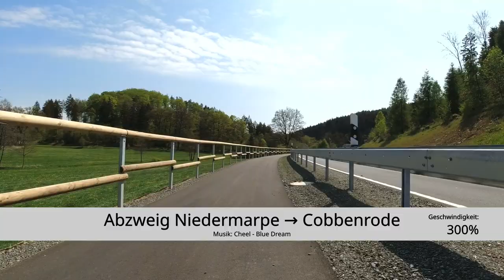Abzweig Niedermarpe → Cobbenrode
Mit dem Rennrad über den neuen Radweg Abzweig Niedermarpe nach Cobbenrode (Geschwindigkeit: 300%). Folgevideos